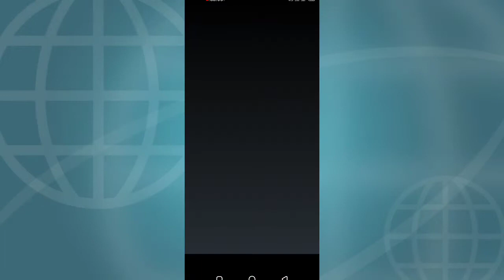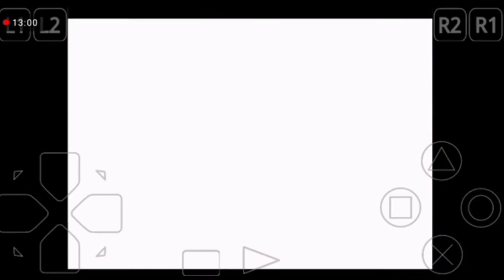Tekken 3 | Eddy End | EP 3 | ALI GAMER...